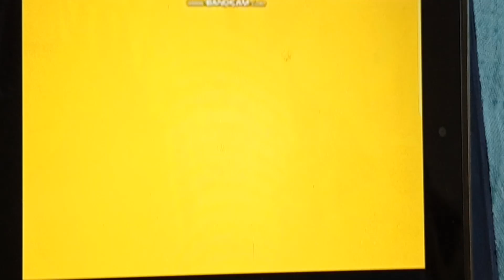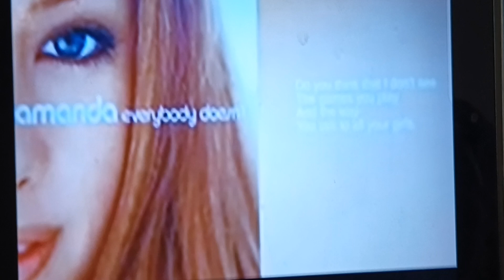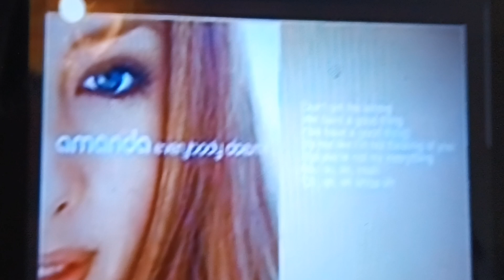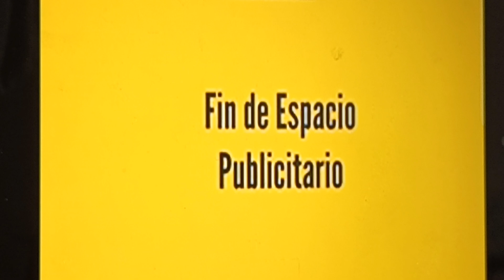Dora arruina el convivió navideño y es castigada